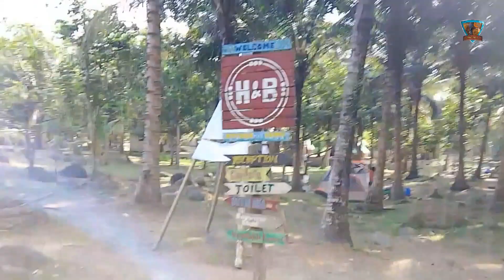Hog and Barn Nature Farm Magdalena